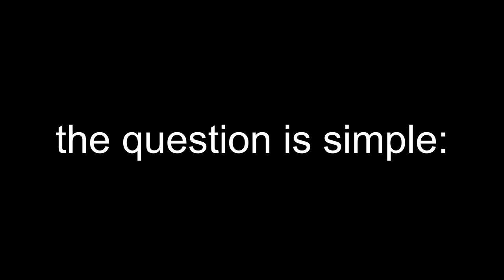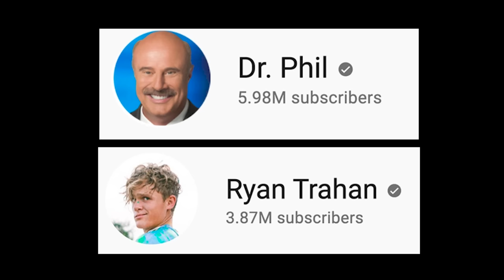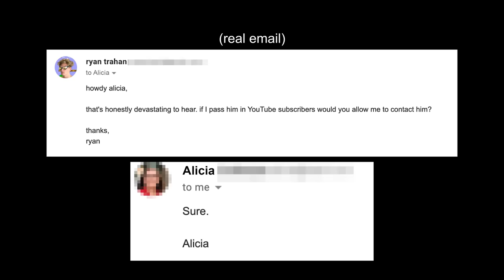I Survived 50 Hours in 3rd Person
surviving 50 hours in 3rd person. let's defeat dr. phil